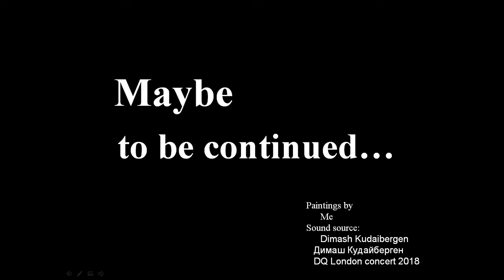Dimash X Untitled 2022 (Preview)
Sound source: Dimash's DQ London concert 2018
Paintings by me